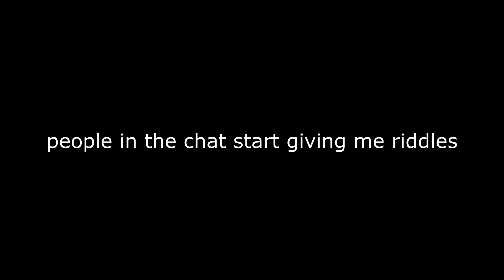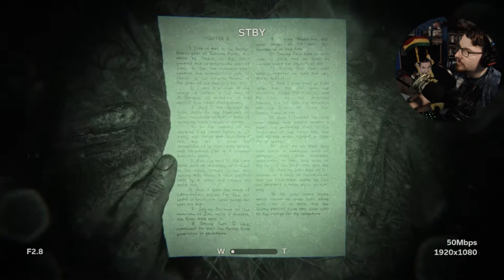Way hey and up she rises! | Outlast 2! - Pt.8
This episode we go for a nice kayaking adventure!
occasionally as well (usually while simulcasting to YouTube)!